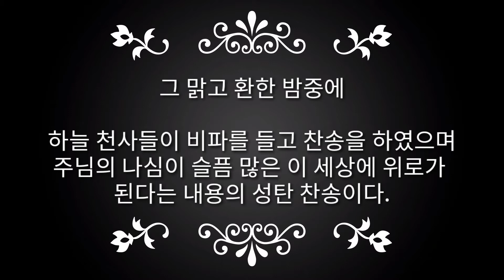그 맑고 환한 밤중에/성탄 찬송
천사들과 함께 하나님을 찬송하여 이르되